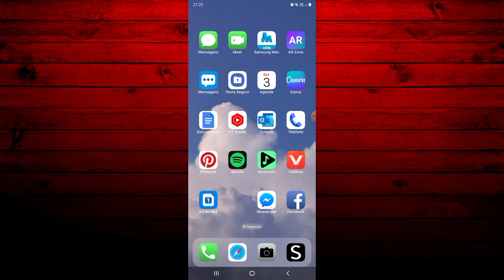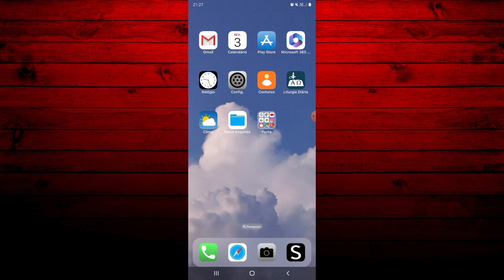COMO ATIVAR e DESATIVAR O PROTETOR DE DADOS DO SAMSUNG A23 - ATUALIZADO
Olá pessoal, beleza. Sejam todos bem- vindos a mais um tutorial do nosso canal. Neste vídeo, lhe ensinaremos a como ativar o protetor de dados do Samsung a23  facilmente. Confira!